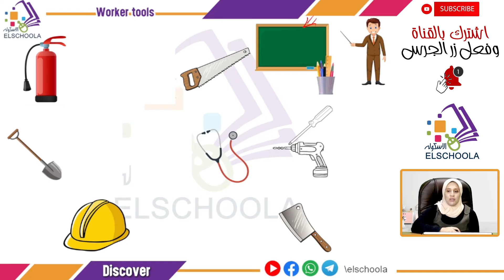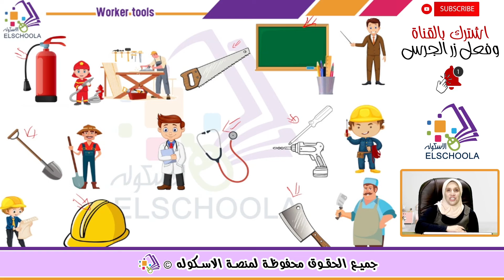ديسكفر أولى ابتدائي | Worker Tools | محور 1 | موضوع 3 | Discover G1 | الاسكوله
أ.مريم عبد الرحمن _ ديسكفر _ Discover Grade 1 _ الصف الأول الابتدائي _ الترم الأول _ المحور الأول _ الفصل الثالث _ Worker Tools _ المنهج المصري.